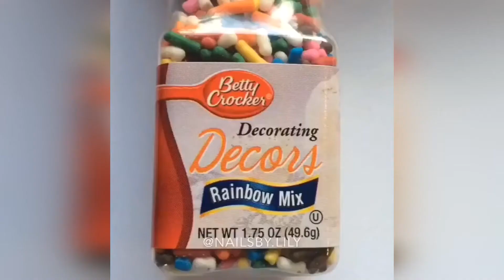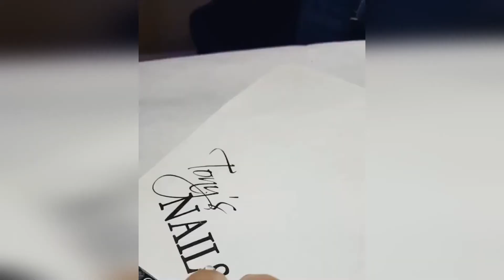Top Nail Art Compilation 💚 The Best Nail Art Designs & Ideas